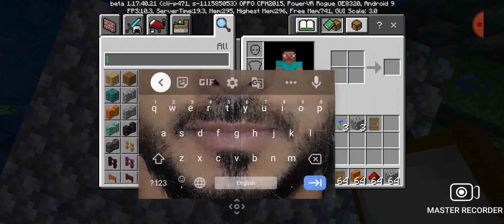Minecraft dam making malayalam